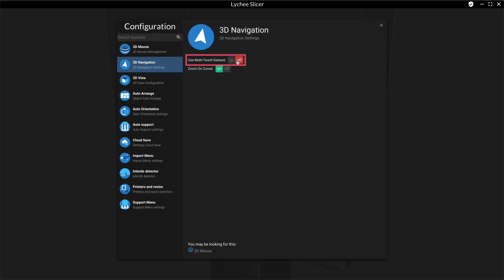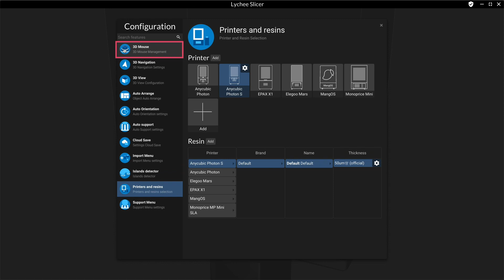How to use the camera in Lychee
Hello and welcome to Lychee Slicer Channel.

In this video, We’ll show you in detail how to use the camera in your scene. We discuss navigating with the camera for mouse users, trackpad users, and 3D mouse users.

**Update** Lychee Slicer’s user interface has changed and improved in the newest version; however this brief example of camera and view-port navigation is still accurate. There are several additional functions for customizing your view and shortcuts in our latest version of Lychee Slicer!

Lychee Slicer 3 for resin 3D printers is available as a Free or Pro version

Lychee Slicer is software dedicated to 3D model preparation for all of your 3D printing projects. It provides powerful tools, intuitive workflow functions, and all within our easy to use and elegant interface.

🔻Model of the chicken made by: Polysculpt